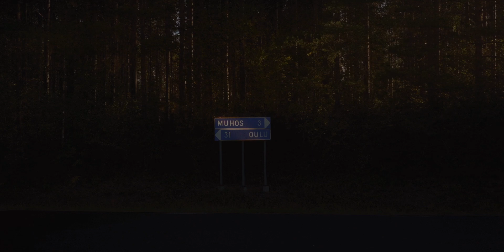Muhos - Sydämen maisema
Videon käsikirjoitus, ohjaus, kuvaus ja leikkaus: Sami Mustonen